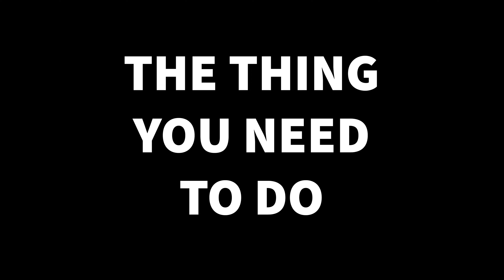The SHOCKING Secret to Wellness Nobody Talks About - and it's easy!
Aging emergency! It's shocking how nobody is talking about this because this secret to wellness is more important than style! Yes I said that. You must do this one thing to keep yourself ready for your later years and that is: lifting heavy things and carrying them! Specifically, you should aim to carry more than half your body weight for one minute! Can you do it? Grip strength is an important indicator whether you'll stay healthy into your later years. Start working on this now, ladies!

Links:
My Store (jewelry and silk scarves)  and blog:

to get at least 10% Qure's Micro Infusion set or LED face mask. I LOVE and use both religiously!